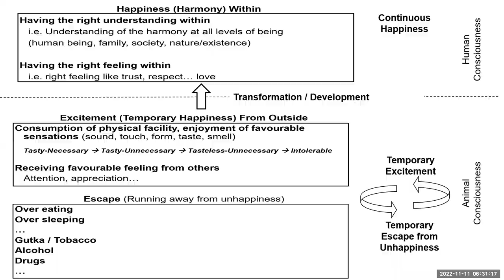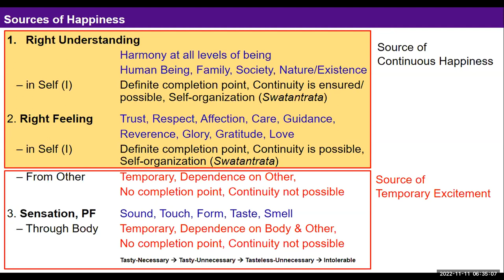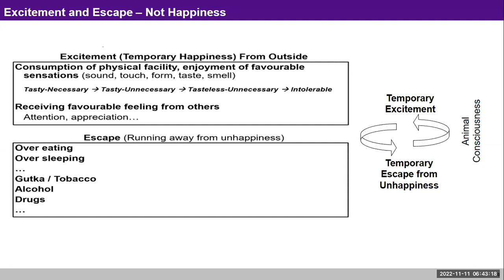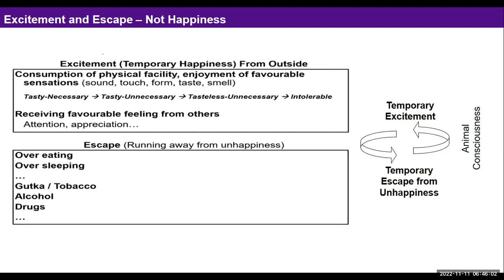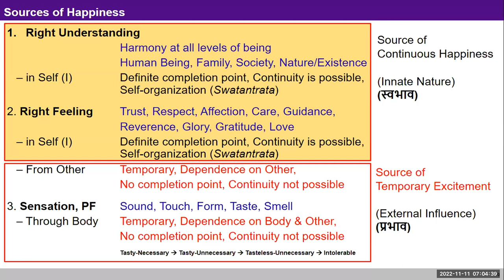Hindi D4 Intro Recap Happiness 2022 11 11